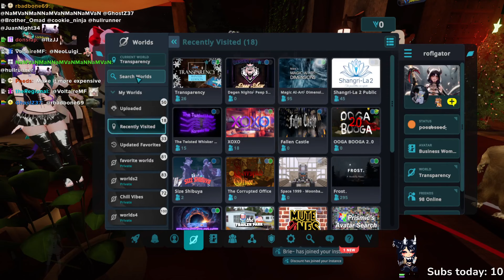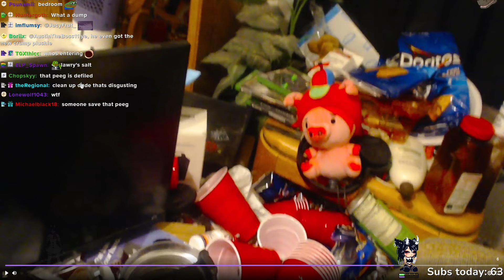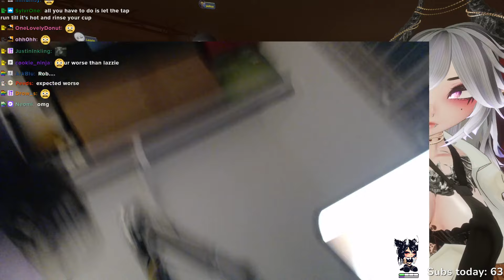February 5, 2024 SUNDAY NIGHT CALLOUTS WE HAD A PRETTY WILD WEEKEND LETS START OFF THE WEEK STRONG :